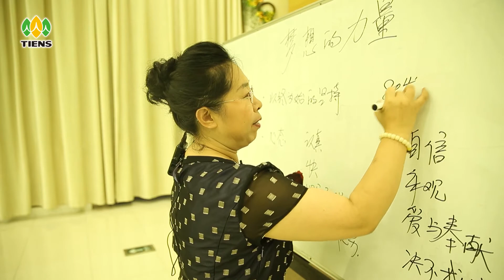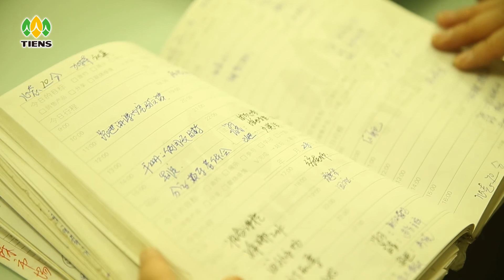История Успеха Го Сюань